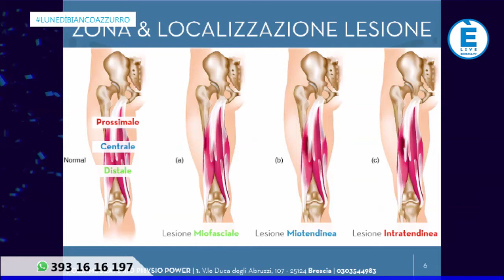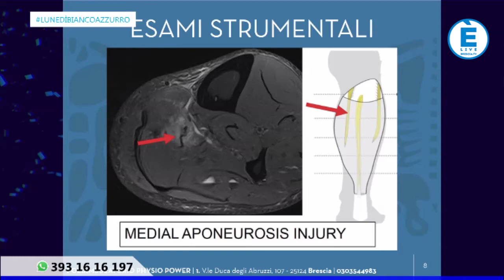Lo Dice il Doc | Rubrica di approfondimento del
Dopo l’episodio che ha coinvolto Bruno Martella e che è costata la sconfitta con il Milan, affrontiamo il tema degli INFORTUNI MUSCOLARI.